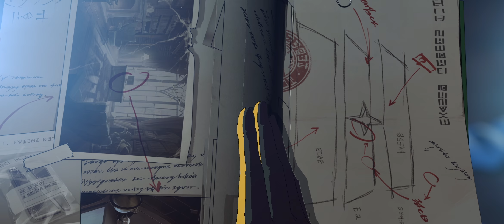Psychic Detective Senna | Skin Trailer - League of Legends: Wild Rift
Find what’s out there. 💭 Dive into your wildest dreams (and nightmares) with Psychic Detective Senna, available at level 50 of Wild Pass Season 6.

Vocals performed by: Louis Leibfried
Executive production and supervision by: Riot Music Team

LYRICS:
There are wild things
They are hiding
Lying in plain sight
Not just hunting in the night
I’ve gotta save save the
World world
No time for
I gotta
Go go
Go save the
World